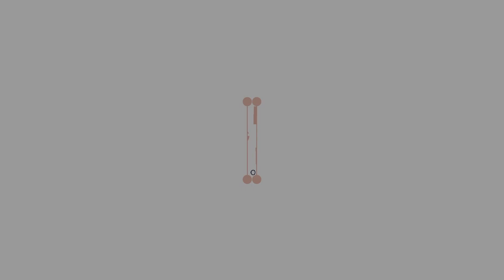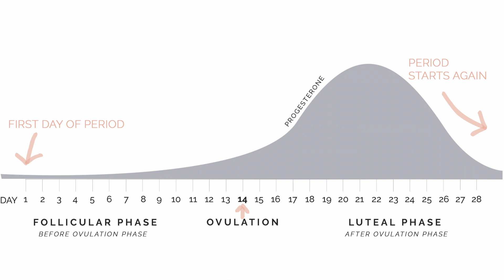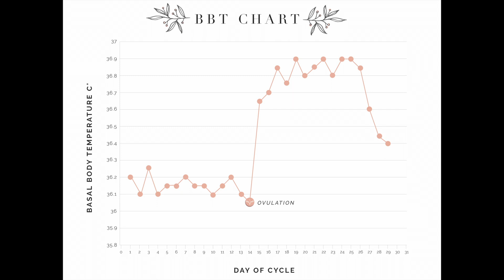BASAL BODY TEMPERATURE TO TRACK YOUR PERIOD CYCLE (Part 1) Bright Girl Health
Doing this changed my life and my relationship with my body. You can do it too!

BASAL BODY TEMPERATURE:
The lowest body temperature attained during rest.

Your basal body temperature will change during your menstrual cycle.
Just after ovulation, your body temperature will peak (or increase), indicating that ovulation has taken place (explained in video).
This can help:
1. Predict your next period
2. Be in tune with your cycle, emotions and explain your period symptoms
3. Avoid or achieve pregnancy - natural contraception